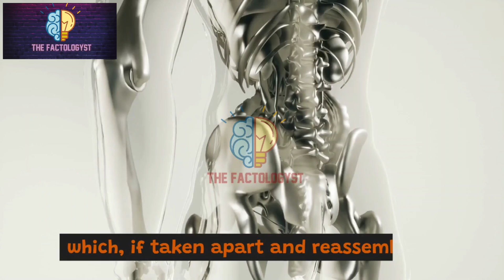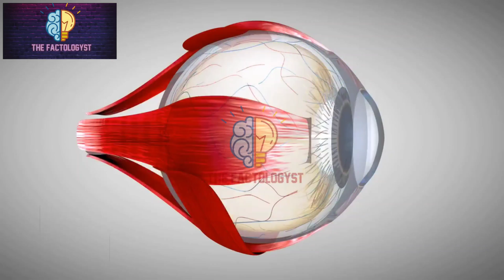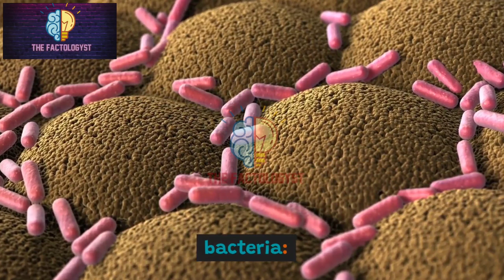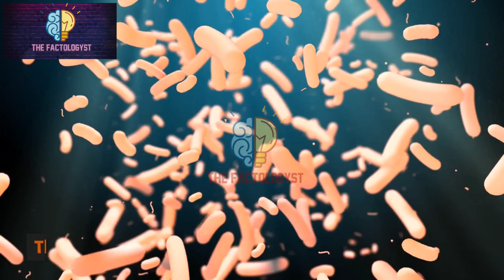Do you know📌 Strange And Surprising Facts of Incredible Human Body You Need To Know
This Video is about Unknown facts of human body
Discover amazing facts about the human body! From the brain to the bones, uncover surprising and intriguing insights into our anatomy and physiology.

Note: Please drop your valuable suggestions in comment box.
00:00 Introduction & Skeleton
00:22 About Brain
00:50 About Skin
01:15 About Eyes
01:35 About Heart
01:55 Taller in morning than night
02:15 About Brain
02:26 About Nose
02:46 About Intestines
03:10 About Bones
03:31 Subscribe Note